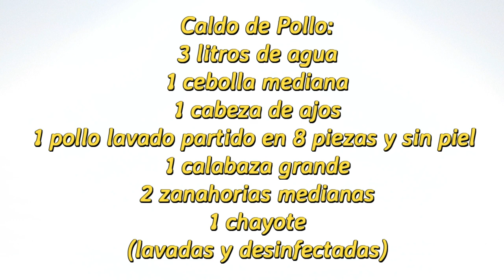Caldo de Pollo / Prepara el caldo más nutritivo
Disfruta de este canal de estilo de vida saludable "Nutriendo con tus manos":